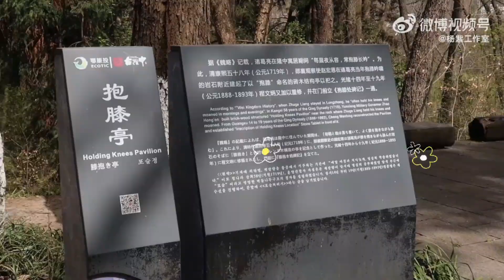yang zi spring outing vlog at xiang yang 070424